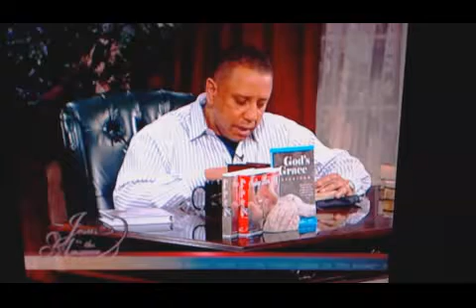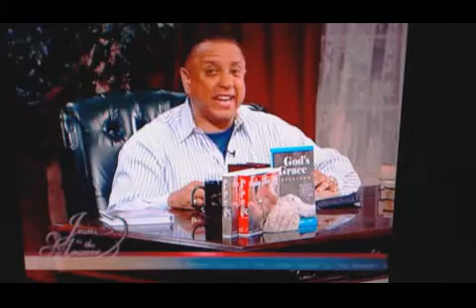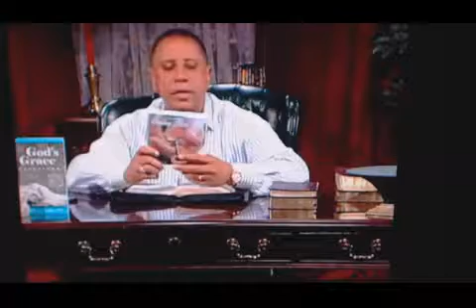Trading Places With Him - April 25th 2017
Trading Places With Him